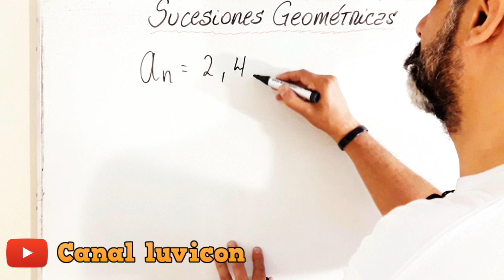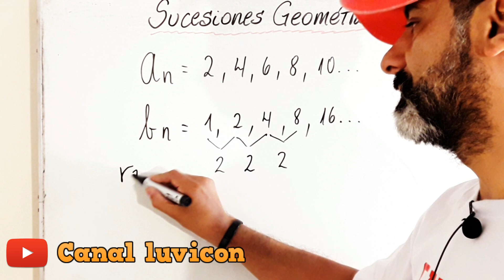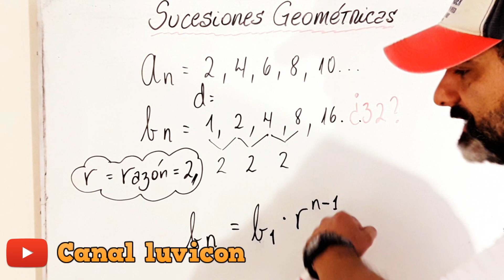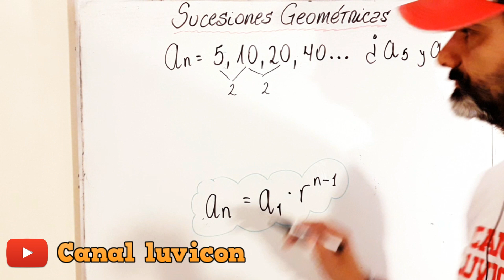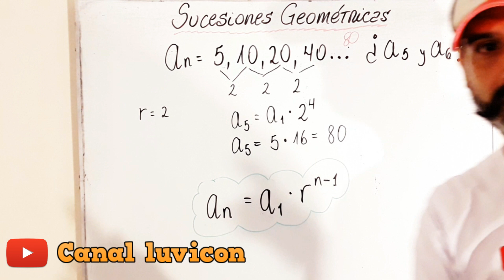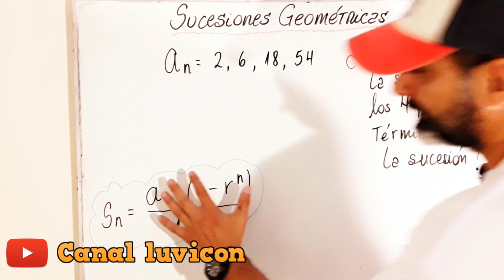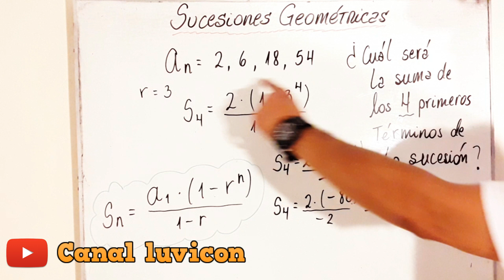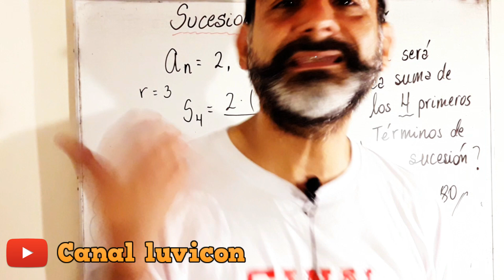APRENDE SUCESIONES GEOMETRICAS DESDE CERO Y EN FACIL. Vídeo147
QUÉ ES LA PROGRESIÓN GEOMÉTRICA Y QUÉ IMPORTANCIA TIENE.

Una progresión aritmética es una sucesión de números en la que cada número es igual al anterior más una constante. Un ejemplo de progresión aritmética podría ser 100, 102, 104, 106, 108, 110, etc. Cada número es igual al anterior más 2.

Una progresión geométrica es una sucesión de números en la que cada número es igual al anterior multiplicado por una constante.

La principal diferencia práctica es que la progresión geométrica crece mucho más rápidamente que la aritmética.

En el mundo de la inversión es importante conocer la progresión geométrica y su velocidad de crecimiento. El denominado “interés compuesto” es una progresión geométrica.

Este tema, el crecimiento futuro de las inversiones es absolutamente clave para un inversor. Es muy común comparar 2 inversiones únicamente por la rentabilidad que se va a obtener el primer año y ni siquiera considerar la posible evolución futura de cada una ellas a largo plazo. Sin embargo, para un inversor de largo plazo el primer año es el menos importante de todos. La clave está en el crecimiento futuro que vayan a tener cada una de las alternativas que está considerando.

Supongamos 4 alternativas de inversión. Todas dan un 5% de rentabilidad (por dividendo, alquiler o lo que sea) el primer año, con lo que invirtiendo 100 euros en cualquiera de ellas obtendremos 5 euros. Muchos inversores terminan aquí su análisis y eligen la de menor riesgo aparente, ya que consideran un sinsentido correr un riesgo mayor para obtener los mismos 5 euros. Pero el crecimiento de la renta (los 5 euros) que da cada una de las alternativas de este ejemplo es diferente, creciendo en progresión geométrica del 4%, 6%, 8% y 10%. En la siguiente tabla veremos la evolución de esos 5 euros en cada caso a lo largo del tiempo.